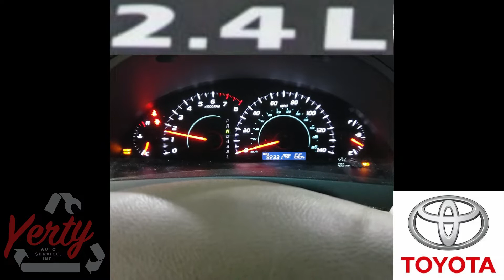YAS22237A 2009 TOYOTA CAMRY LE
Thank you for checking out our Test Video - This Camry 92,331 miles on the 2.4L  engine and auto transmission. These and all other parts will be listed on eBay within the week.